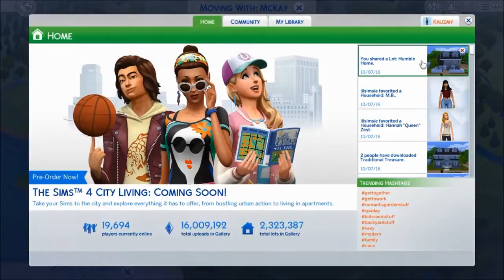The New Addition:Part 2 - Moving!!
Schedule:
Sunday:Mini-Series
Monday:Create-A-Sim
Tuesday:Sims 4 News
Wednesday:Let's Play
Thursday:Random Videos
Friday:Let's Play
Saturday:SpeedBuild

Social:
Origin ID:Kalizmy